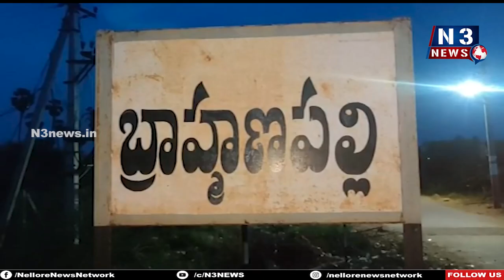సీఎం ఆదేశాల‌ను ఆనం ధిక్క‌రించారు...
- వెంక‌ట‌గిరి స‌మ‌న్వ‌య‌క‌ర్త‌ నేదురుమ‌ల్లి రామ్‌కుమార్‌రెడ్డి
- క‌లువాయిలో గ‌డ‌ప గ‌డ‌ప‌కు మ‌న ప్ర‌భుత్వం